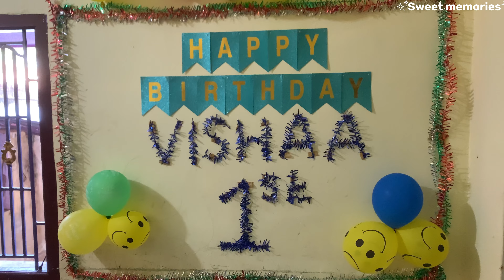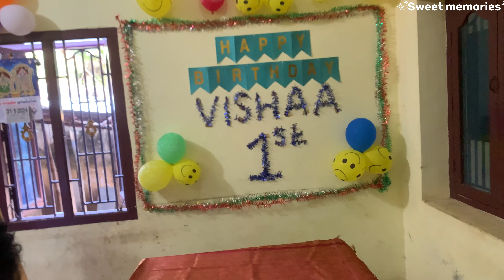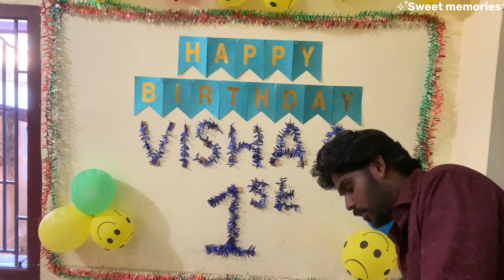விஷாந்த் 1st பிறந்தநாள் வாழ்த்துக்கள் | HAPPY BIRTHDAY CELEBRATION VISHANTH